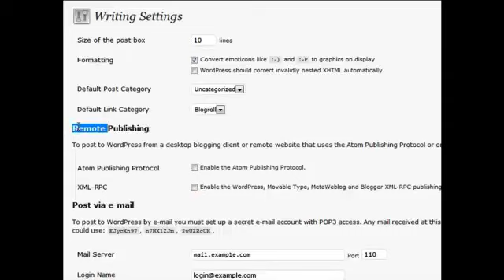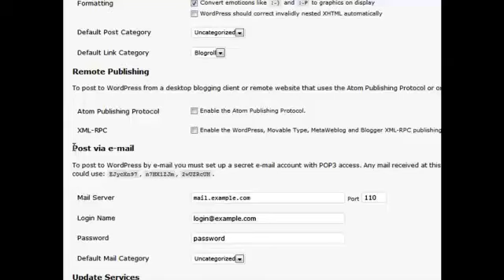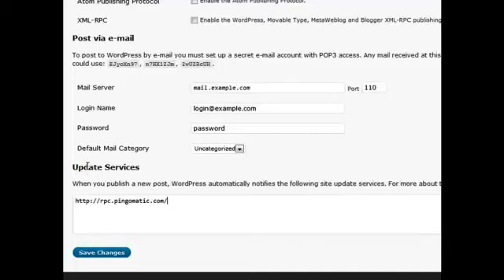WordPress - Writing Settings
Learn all the settings and how to set up your wordpress site with this video series.  To Learn more and get one on one help